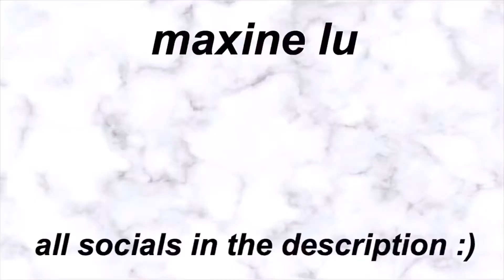come with me to GREECE vlog | Europe trip part 2 *跟我一起去希臘吧! 🇬🇷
hey guys welcome or welcome back to my channel! today i will be showing you all my second europe vlog and this time it will be featuring greece 🇬🇷 it was so so beautiful and i had a blast yet again. if you haven’t seen part 1 featuring italy make sure you watch it before or after you watch this one. enjoy and don’t forget to like, comment, and subscribe for more 🫶

✨FAQ’s
where are you from? -born in Taiwan, living in the US
hobbies? -dance, yearbook, drama club, global ambassadors program, and youtube
when did you start youtube? -June 26th, 2019
what content do you post? -lifestyle, advice, vlogs!

✨MUSIC
music used in this video:

✨SECRET MESSAGE
did u make it this far? if so comment what you’re currently up to at this point of your summer. i am in taiwan having fun with family but also doing college stuff 🫠